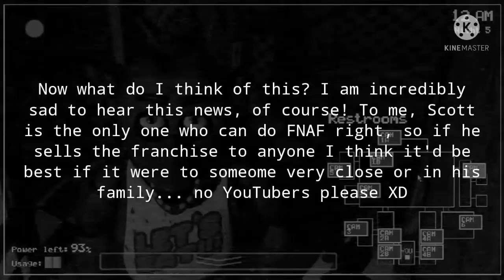Scott Cawthon RETIRES ;-; (Five Nights at Freddy's)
I tried to make it sound positive but in reality a piece of me probably died :,)

But yeah, Scott Cawthon retired, and no matter how sad it makes us, we need to respect his decision.

What's next for FNAF? Nobody really knows, we'll just have to wait and see...